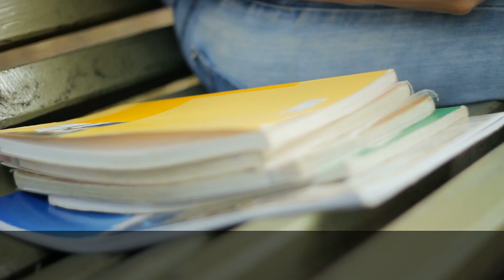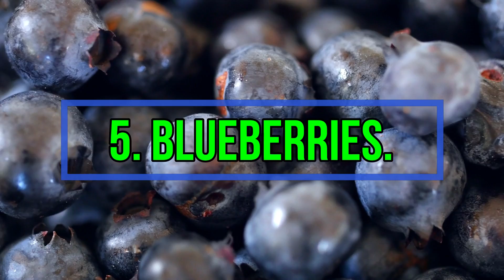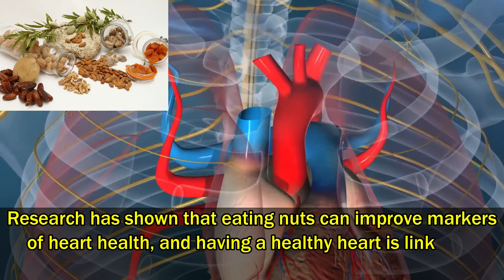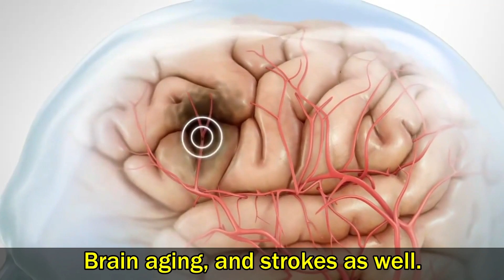8 Best Foods to Boost Your Brain and Memory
8 Best Foods to Boost Your Brain and Memory. The foods you eat play a role in keeping your brain healthy. Having a balanced diet consisting of memory foods, and foods rich in nutrients and minerals help in increasing your cognitive abilities. Brain foods are rich in good fats, antioxidants, minerals, and essential vitamins. This video lists 8 foods that boost your brain and memory.

Here is a list of the best brain foods that can help in improving brain functions and protect it from various diseases. 8 Best Foods to Boost Your Brain and Memory:

1. Coffee.
2. Pumpkin Seeds.
3. Turmeric.
4. Eggs.
5. Blueberries.
6. Nuts.
7. Rosemary.
8. Dark chocolate.